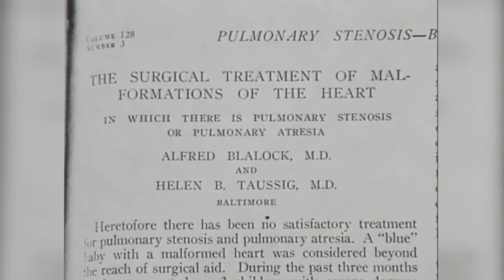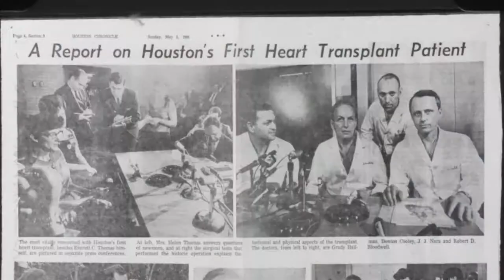Meet the Doctor Dr Denton A Cooley with the Texas Heart Institute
Houston Cardiologist Dr. Annie Varughese sits down with Founder of the Texas Heart Institute Dr. Denton A. Cooley to discuss the institution, and advancements in cardiovascular treatment since its founding.